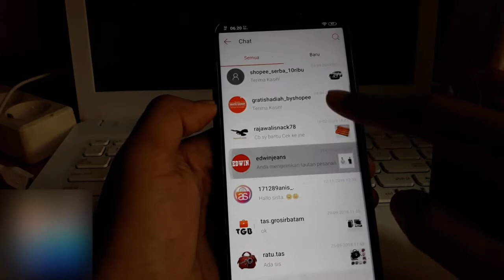Cara menghapus chat shopee